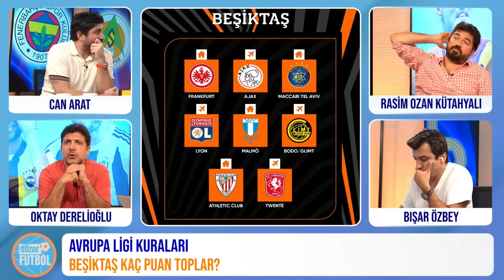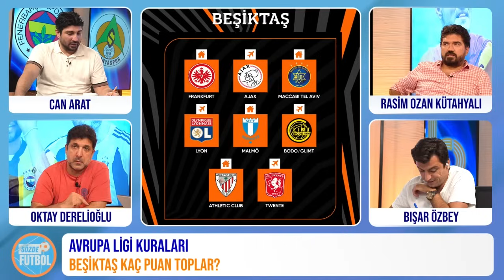Galatasaray, Fenerbahçe ve Beşiktaş Avrupa Ligi'nde Kaç Puan Toplar?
Temsilcilerimiz Galatasaray, Fenerbahçe ve Beşiktaş Avrupa Ligi'nde Kaç Puan Toplar? Yeni formatta sekizer tane maça çıkacak olan takımlar, adını bir üst tura yazdırabilecek mi?